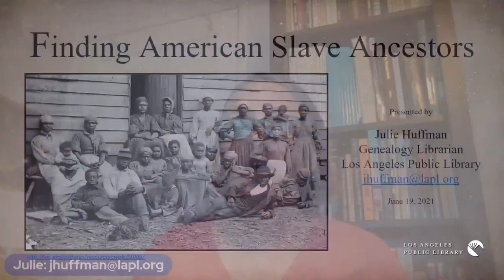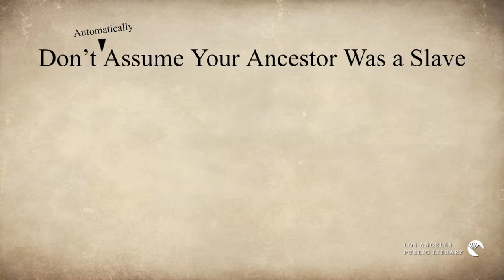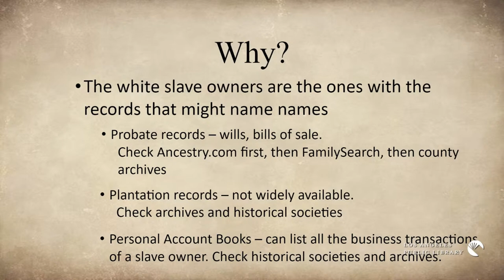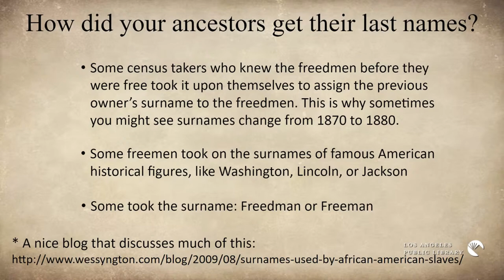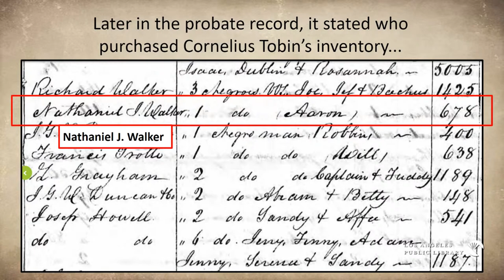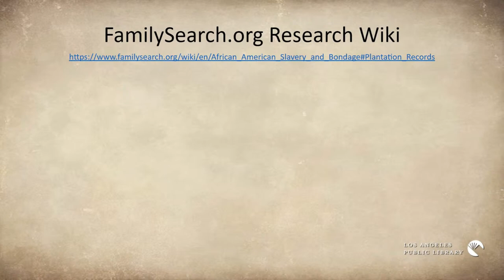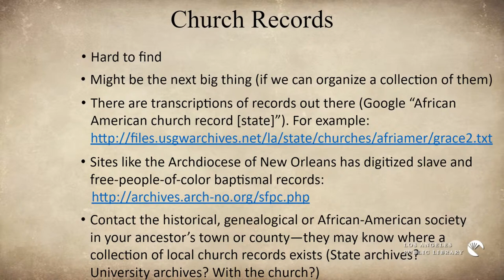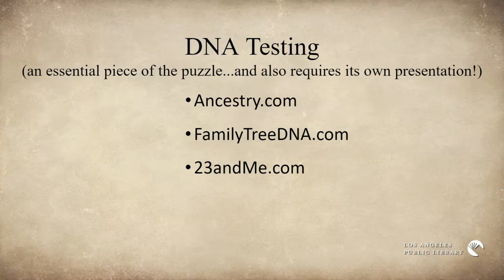Genealogy Garage: Finding American Slave Ancestors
In honor of Juneteenth, genealogy subject specialist Julie Huffman will shine a light on finding our slave and former slave ancestors. It's a tricky task to identify these ancestors, but not impossible! Join us to learn some unusual ways to uncover and give name to the people who struggled and paved the way for our lives today.